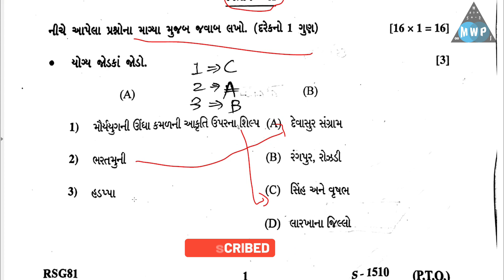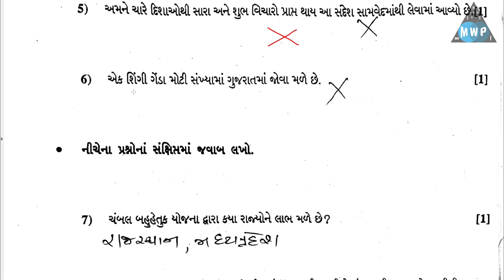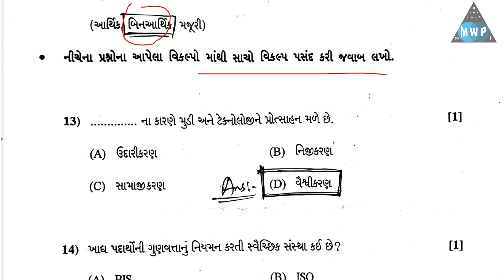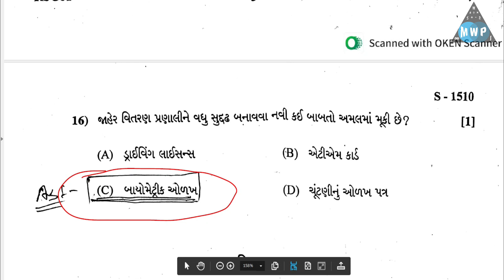std 10 s.s papar solution 2023|std 10 s.s board exam paper solution 2023|dhoarn 10 s.s papersolution